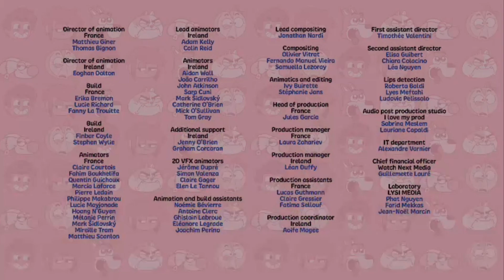Boy Girl Dog Cat Mouse Cheese Credits in Russian (KidZone, Voice-over)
I recorded this from the HDRezka website

I upload these videos for the purposes of archival, nostalgia, and foreign language learning for a general audience.
All credit for these shows and their dubs goes to the original owners.